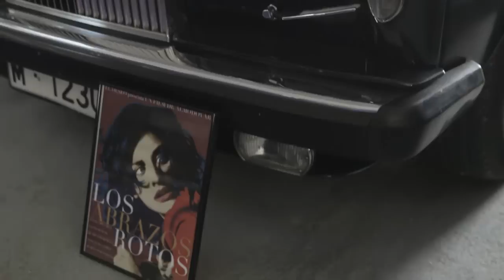Museo de Coches de Cine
El Museo de Coches de Cine reúne 110 coches clásicos que han participado en la gran pantalla y en televisión